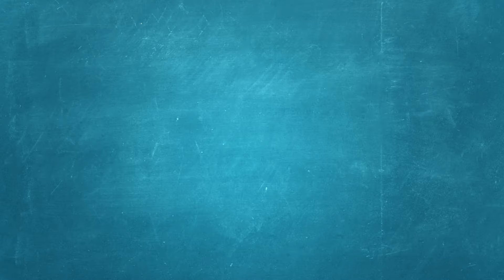簡易蘋果蛋糕 EASY APPLE CAKE丨Prime-Living生活館 x Saladmaster（2022) [ENG]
簡易蘋果蛋糕 EASY APPLE CAKE

材料 Ingredients
蘋果 1個 / 1 apple
低筋麵粉 80克 / 80g cake flour
蛋 2隻 / 2 eggs
牛奶 120克 / 120g milk
糖 15克 / 15g sugar
鹽 1克 / 1g salt
肉桂粉 1/2茶匙 / 1/2 teaspoon cinnamon powder
杏仁片 (可配) / almond flakes (Optional)

做法 Method

1. 蘋果洗淨去皮，用沙律機刨薄片 (4號切割器)。
Rinse and peel the apple. Use Saladmaster Food Processor to grate into thin slices (Cutting cone #4).

2. 在碗中加入蛋、牛奶、糖、鹽，拌勻。
Add eggs, milk, sugar and salt to a bowl and mix well.

3. 加入低筋麵粉，拌勻。
Add cake flour and mix well.

4. 將蘋果片加入麵糊及肉桂粉，攪拌至每片蘋果都沾上麵糊。
Add the apple slices and cinnamon powder to the mixture. Stir well until each apple slice is coated with the mixture.

5. Saladmaster 1.5Qt鍋具 (或六吋模具) 鋪上牛油紙，倒入蘋果片麵糊。
Line a Saladmster 1.5Qt. pot (or a 6-inch baking mold) with baking paper and pour in the apple mixture.

6. 隨意灑上杏仁片，放入已預熱的焗爐，用180度焗50分鐘即成。
Optional to sprinkle over with almond flakes, then place the pot in a preheated oven. Bake at 180℃ for 50 minutes and serve!